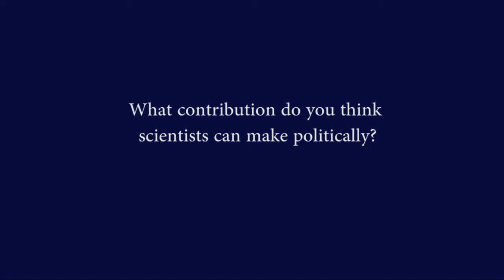Martin Rees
Martin Rees, Astronomer Royal, Master of Trinity College and Professor of Cosmology and Astrophysics at the University of Cambridge talks about his career and cosmology